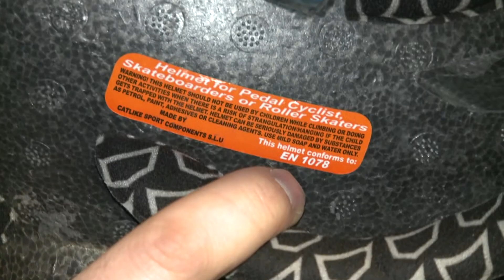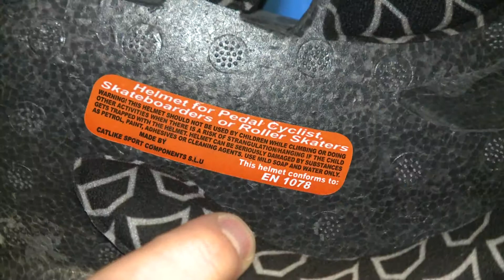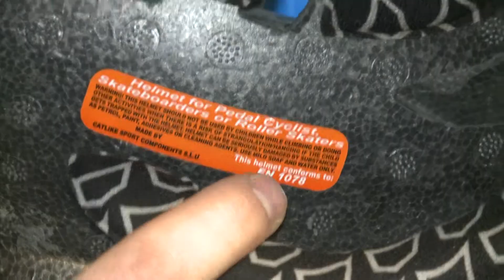Útravaló 112. adás / 2013.06.12. MTV m1, 14:15 /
A diákoknál elkezdõdött a visszaszámlálás. Ugyanis már csak pár nap és itt a vakáció, így egészen biztos, hogy egyre több gyermekkel találkozunk az utcákon. Majd a kerékpárosok kerülnek fókuszba, ugyanis elõször jótanácsokat adunk mindazoknak, akik buksósisakot szeretnének vásárolni, és végül ellátogatunk a bringakútra, amit mindenki ingyenesen vehet igénybe.